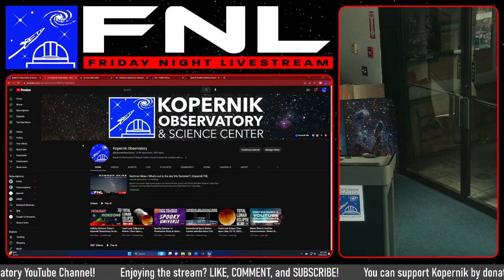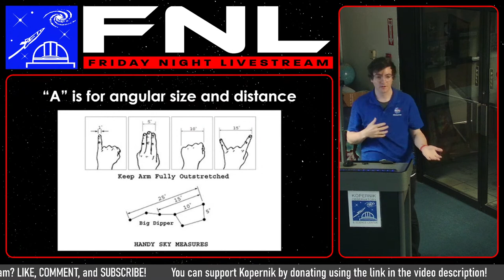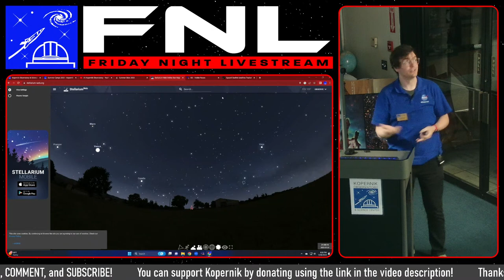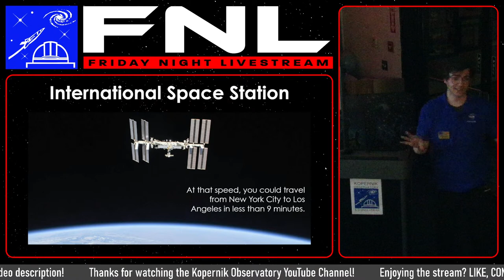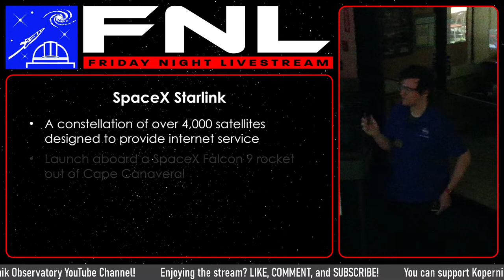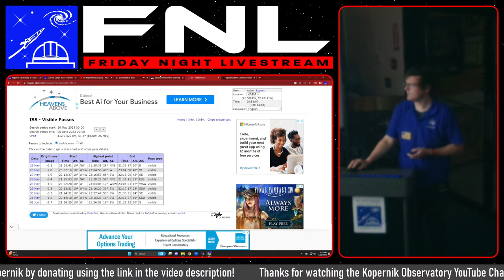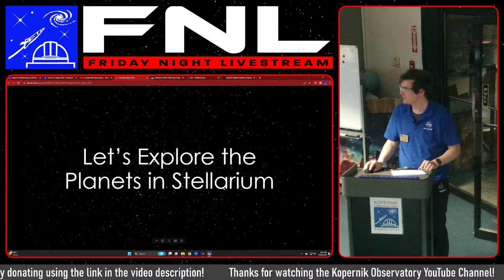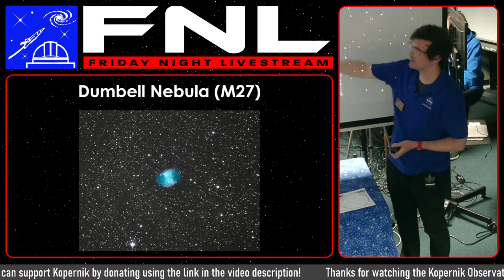Summer Skies | What's out in the sky this Summer? | Kopernik FNL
Kopernik Friday Night Livestream: Summer Skies

Presented by Kopernik Education Staff

Date/Time: Friday, May 26th @ 8:00PM EST

0:00 Preshow (SKIP)
13:36 Introduction
21:31 Summer Skies

Learn how to identify constellations and planets in the summer sky, and how to spot the International Space Station. Free star maps will be provided. If you have your own telescope, bring it with you and a Kopernik Astronomical Society member will help you learn how to assemble it and use it. After the program, head outside and view the night sky through Kopernik’s research-grade telescopes.

We are excited to offer this program both online and in-person. For those that can visit us on-site, doors open at 7:30pm and the program begins at 8:00pm. If the skies are clear, our domes will be open for you to view the night skies through Kopernik’s telescopes both before and after the program.